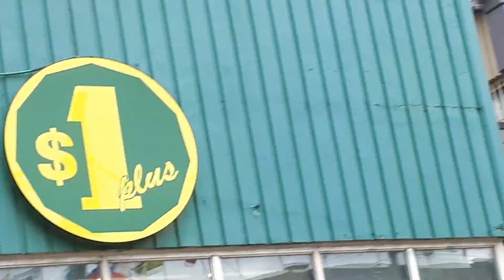Toronto Yummy Ice Cream